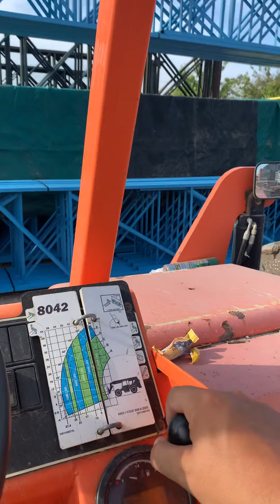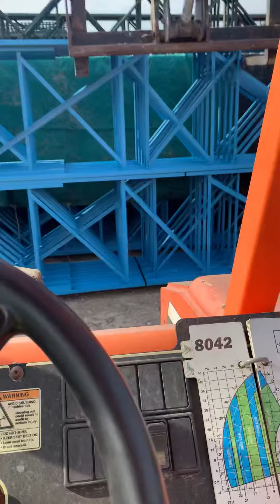Another day at the office!